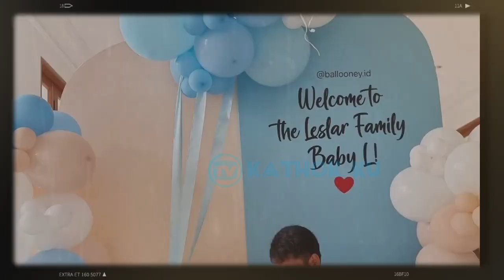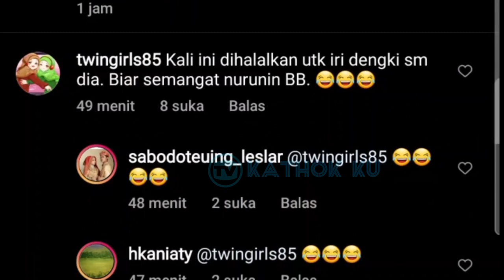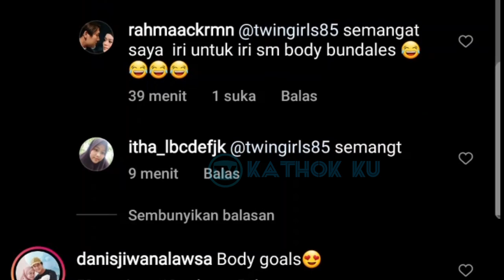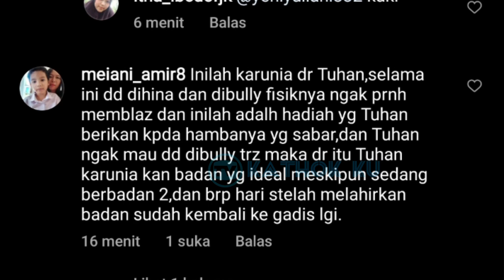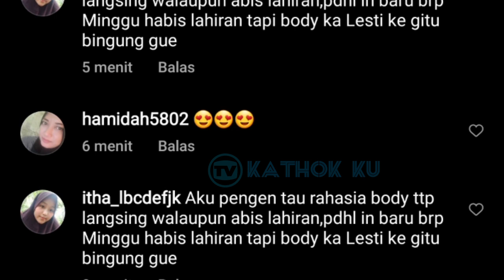Dingin2 Lesti DIPELUK❓ Tak Henti2 Billar Memuji Lesti❓Mesranya LESLAR Malam Ini❗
Jangan Lupa: _
Thankz!!..